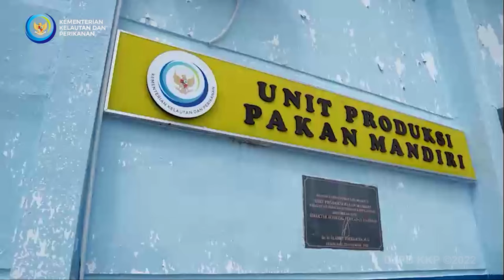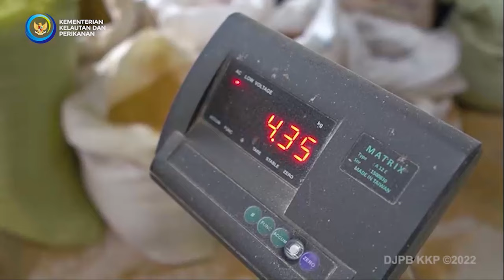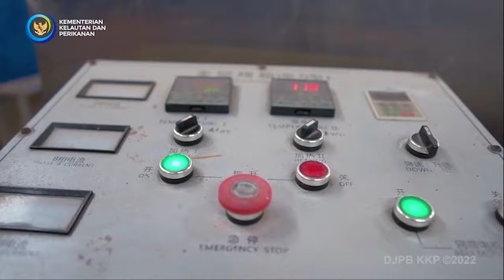Cara Pembuatan Pakan Ikan Mandiri